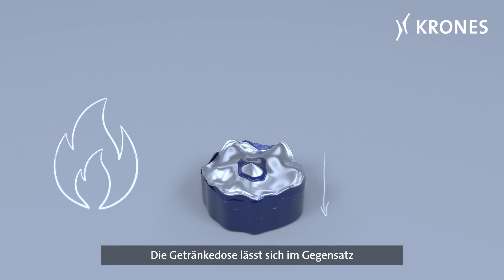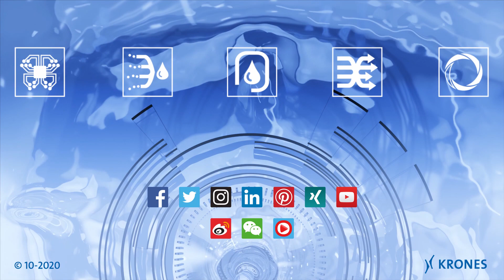Getränkedosen: Perfekt für Verbraucher und die Umwelt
Wenn es um beliebte und zugleich nachhaltige Primärverpackungen geht, spielt eine ganz oben mit: die Getränkedose. Nicht nur die Verbraucher schätzen sie hinsichtlich ihres geringen Platzbedarfs und ihrer einfachen Handlichkeit, auch ein Blick auf die Nachhaltigkeitsbilanz lässt die Dose glänzen. Sie überzeugt durch Materialeinsparungen und zeichnet sich durch ihre hervorragende Recyclingfähigkeit aus.

Krones bietet als Systemlieferant für die Getränkeindustrie selbstverständlich auch die passenden Lösungen für die Abfüllung in Dosen. Unser Portfolio umfasst dabei alle Maschinen vom Abfüllen über das Pasteurisieren und Etikettieren bis hin zum Verpacken. Dabei deckt Krones von 10.000 bis über 130.000 Dosen pro Stunde eine breite Leistungsrange ab – und wird so seinem Ruf als Komplettanbieter für Getränkeproduzenten aller Branchen und Größen gerecht.